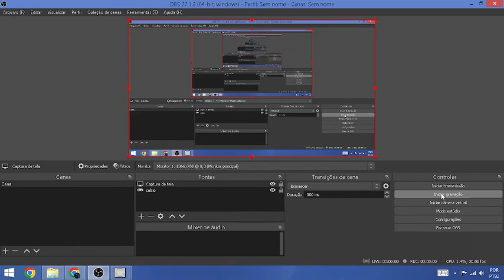Leicester City vs. Columbus Crew (WE2002 eFootball - America Edition PS1)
by ZaaZ